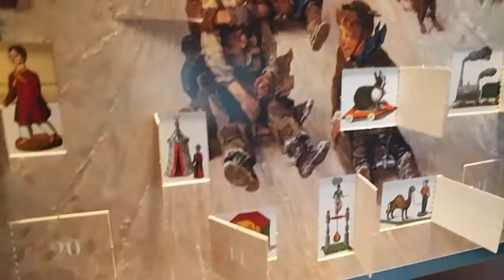Schafinski im Advent 19. Dezember «De Josef und d Maria gönd uf Bethlehem»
Gerda Bächli: «De Josef und d Maria gönd uf Bethlehem»
Pan-Verlag